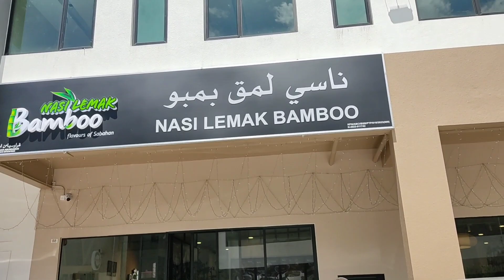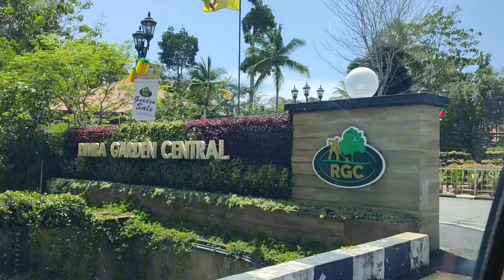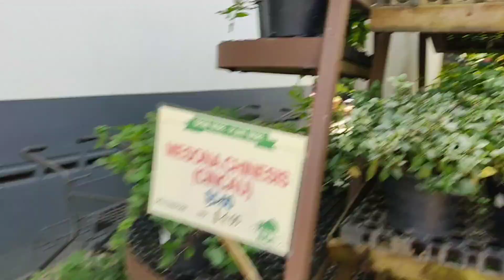Rimba Garden Central [Brunei Darussalam] Kumain sa Bamboo Nasi Lemak Restaurant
Nagpunta ng Rimba Garden Central at Kumain sa Bamboo Nasi Lemak